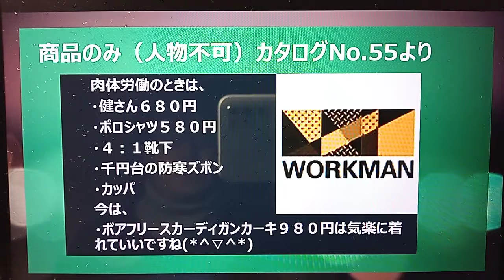204 【好きな服】 もあります。